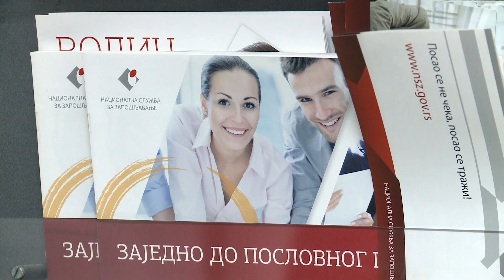NSZ filijala Užice program samozapošljavanja